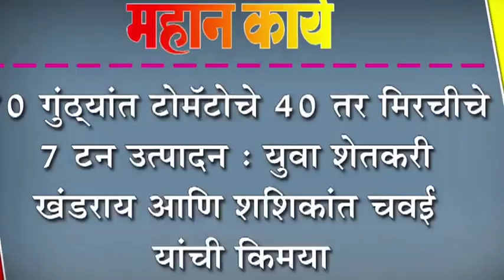कृषीक्रांती - ७० गुंठ्यांत टोमॅटोचे ४० तर मिरचीचे ७ टन उत्पादन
७० गुंठ्यांत टोमॅटोचे ४० तर मिरचीचे ७ टन उत्पादन : युवा शेतकरी खंडराय आणि शशिकांत चवई यांची किमया